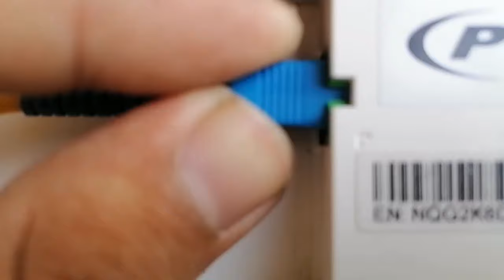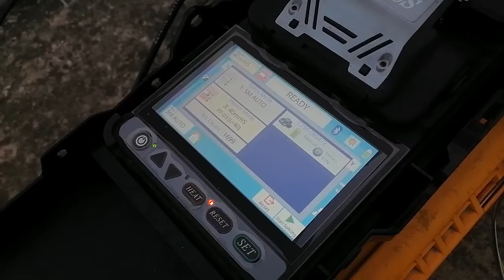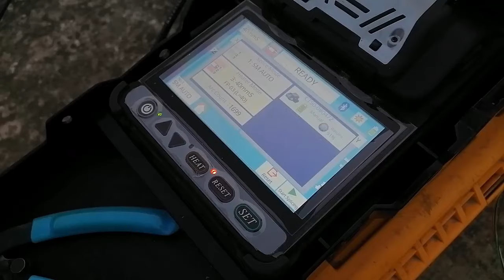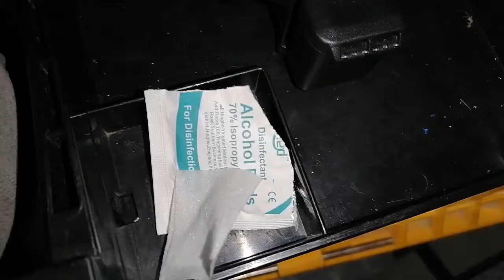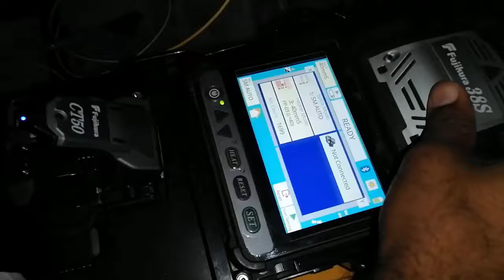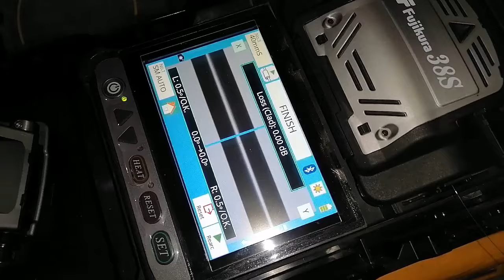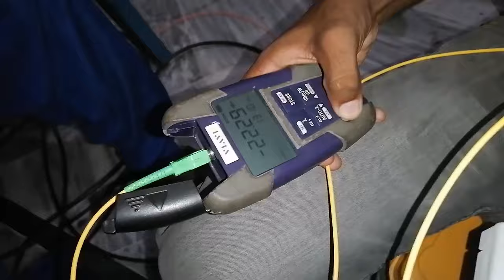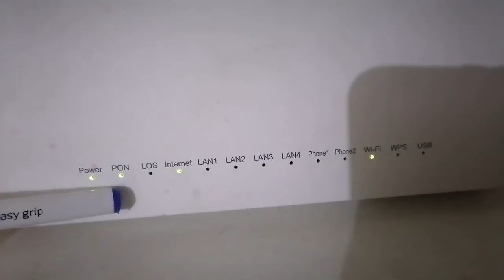Fiber to Home Connection FTTH Explained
What is FTTx?
What is FTTH?
How FTTH work?
What is Passive optical network PON?
What is active optical network?
What is Access network technology?